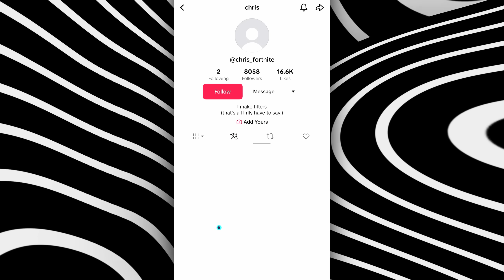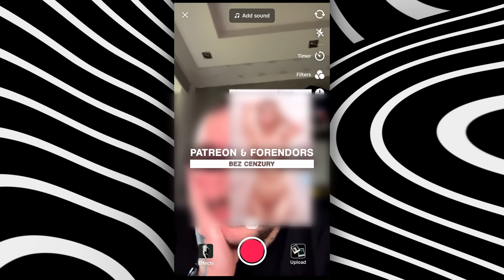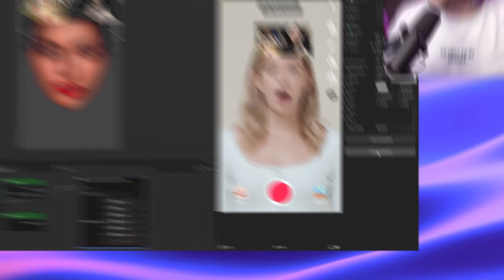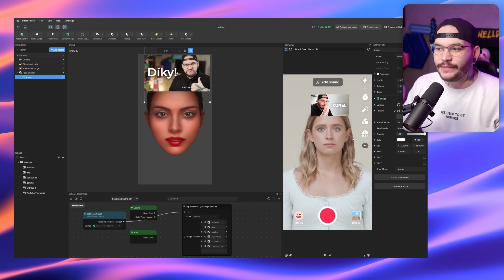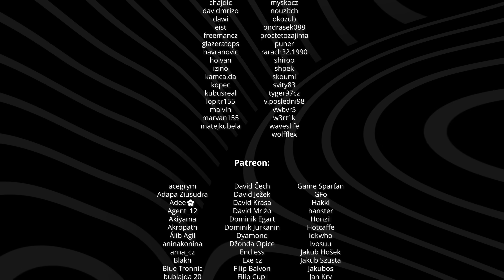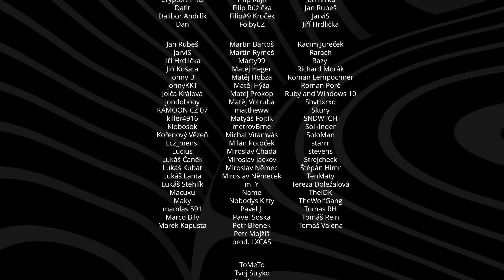TikTok a jeho další problém s filtry..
Uživatelé na TikToku objevili zase nový způsob jak na platformu dostat NSFW obsah.
Support-A-Creator: RTHWLDN

/nic/